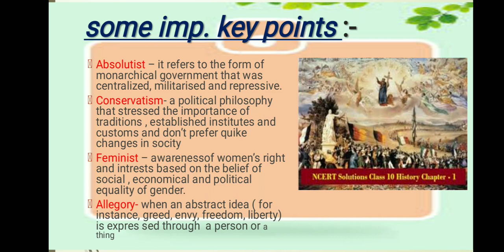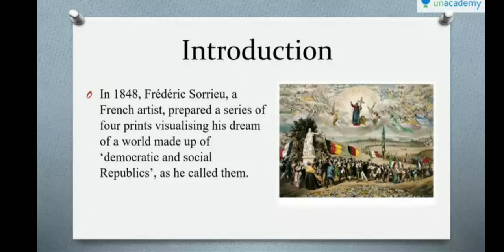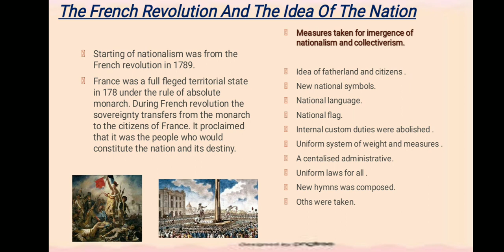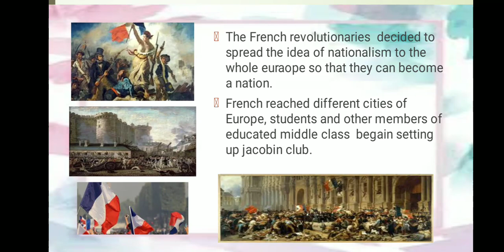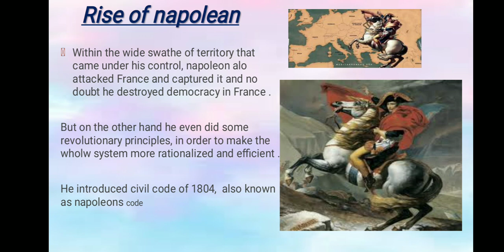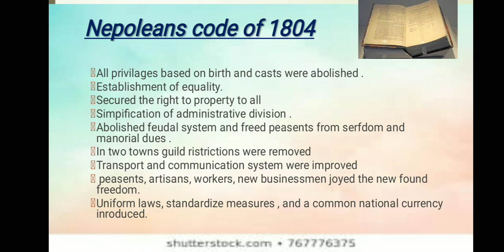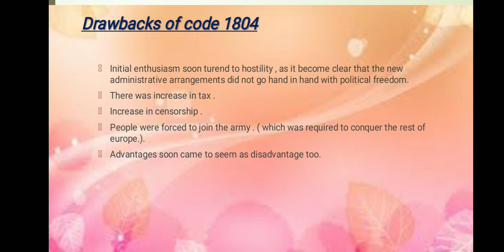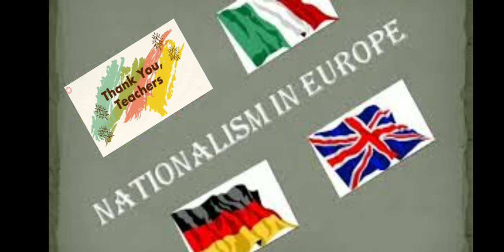Rise of nationalism in europe chapter - 1 , history class 10 | french revolution | part -1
this video is of the 1st chapter of history for class 10th.  the rise of nationalism in europe.
this video contain some topics related to the french revolution , France and the emergence of nationalism in the europe.
the rise of napolean in europe.
civil code of 1804.
drawbacks of napolean.